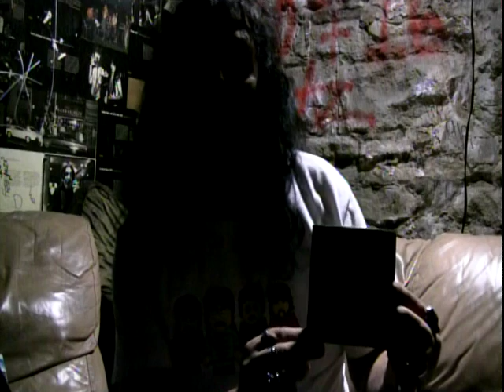Satan interview with Mark Kadzielawa 2018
Brian Ross of legendary British heavy metal rockers, Satan, talks about the band's initial history, the reformation, and current state of affairs.  Ross (along with Steve Ramsey) explains the reasoning behind the controversial name, and the lyrical contents of their songs.  Satan's every release is looked and reflected upon by Brian Ross.  The interview took place at Reggies in Chicago, Illinois on October 11, 2018.  The interview and filming by Mark Kadzielawa.